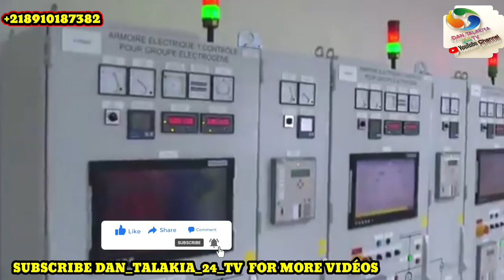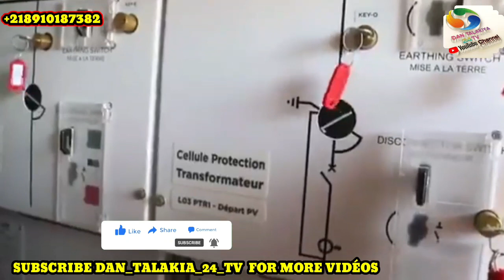Sabuwar Wakar Loukouman Wizi Saï Channi Gyaran Kasa Saida Dan Kasa General Channi Muna Murna🇳🇪🇱🇾🇸🇦🇧🇫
Mungode sosai da Ziyartar Wanan Tasha Mai Albarka ta Dan Talakia 24tv